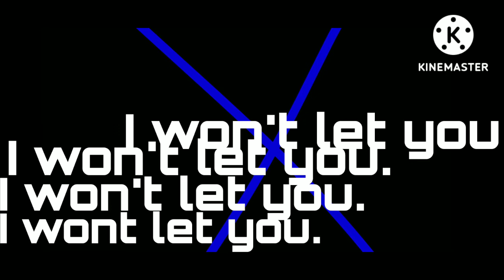|-A cool scene I wanted to make from needlem0use-|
Wait to the end!
Credits:
@shutupjojo_-Original NeedleM0use Series
@HollowYourKnight-NeedleM0use Hairstyle idea
@vividvisions666-Other exes hairstyle ideas
♡Thanks to all of you I love you guys and I can't wait for more videos from you all♡